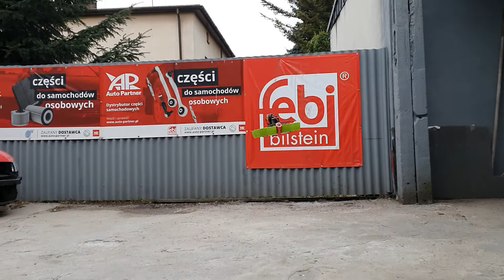100% 3D Printed FPV Frame test (RaceWhoop)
Based on a RaceWhoop project with some modifications made to accommodate my freestyle 5inch hardware (2206 motors).
The frame is fully 3D printed of Polypropylene (ducts) and ABS (top/bottom plates - for testing). It looks like it's working fine, the PP frame is stiff enough that I'm thinking of not to cutting these plates of carbon.